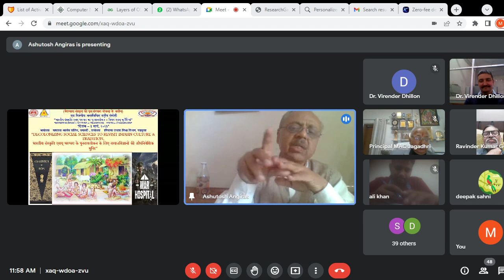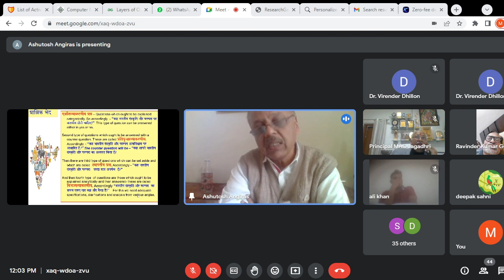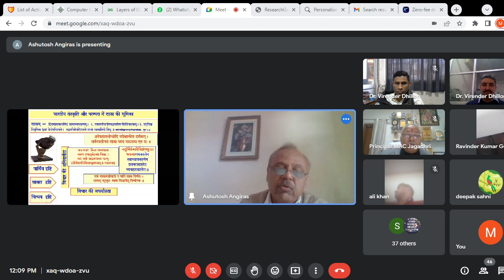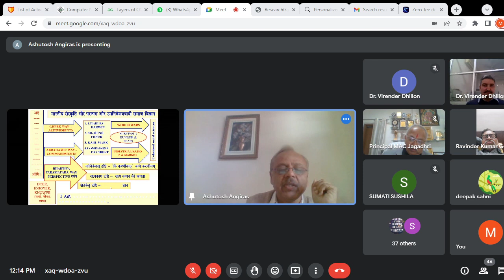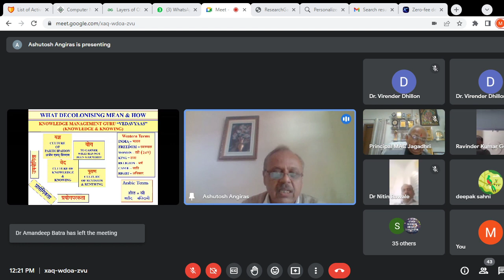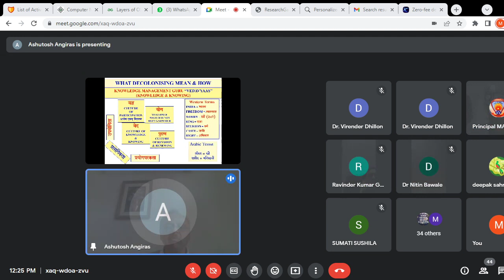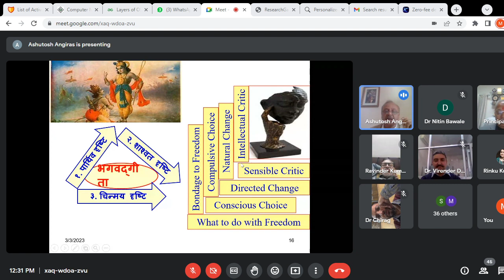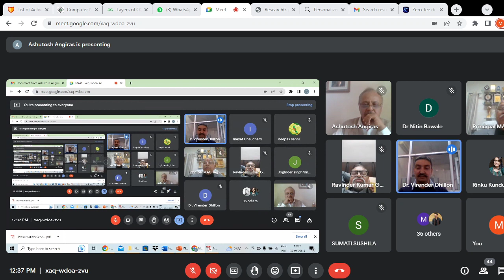DECOLONIZING SOCIAL SCIENCES TO REVISIT INDIAN CULTURE & TRADITION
Maharaja Agrasen College, Jagadhari oragnized oned day national seminar on the topic -  “भारतीय संस्कृति एवम् परम्परा का पुनरावलोकन – विषय एवम् चुनौतियां”
“REVISITING INDIAN CULTURE & TRADITIONS – ISSUES & CHALLENGES in which department of sanskrit of S D College, Ambala Cantt made a presentation on the following topic - “DECOLONIZING SOCIAL SCIENCES TO REVISIT INDIAN CULTURE & TRADITION, भारतीय संस्कृति एवम् परम्परा के पुनरावलोकन के लिए समाजविज्ञानों का उपनिवेशविच्छेदन”.
regards
Ashutosh Angiras